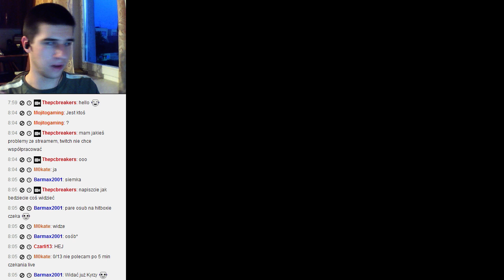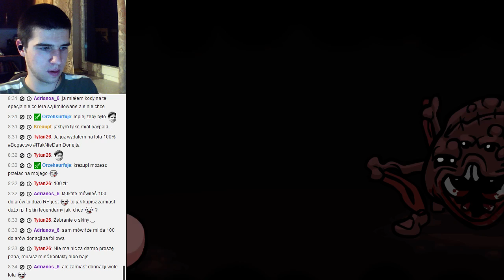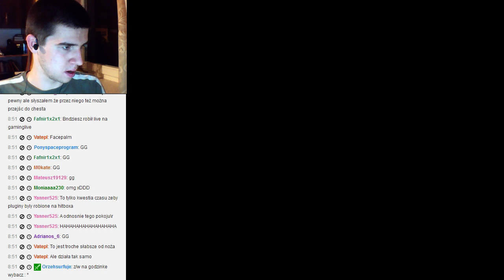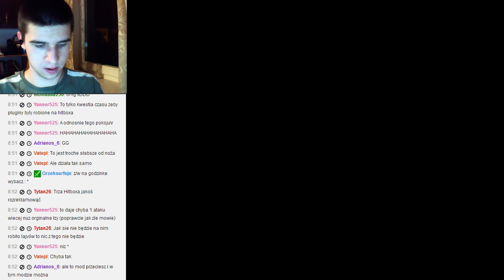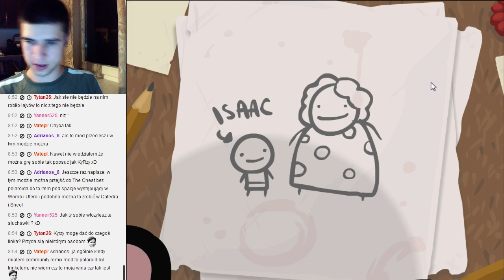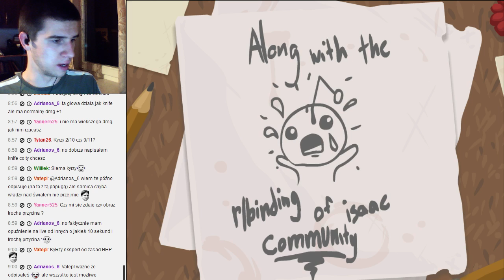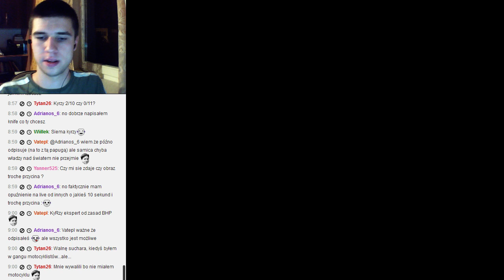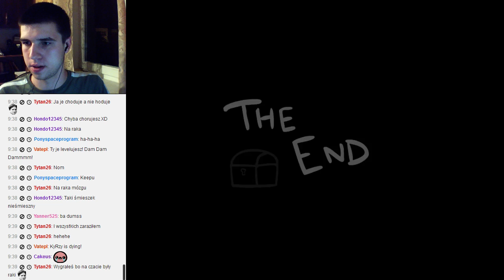22.08.14 - Binding of Isaac: Community Remix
1st raz grałem w ten mod, przez to ze nie widziałem wielu item'ów jak na razie czułem się jakbym grał w zwykłego isaaca -- Watch live